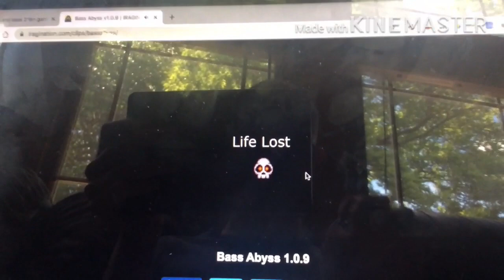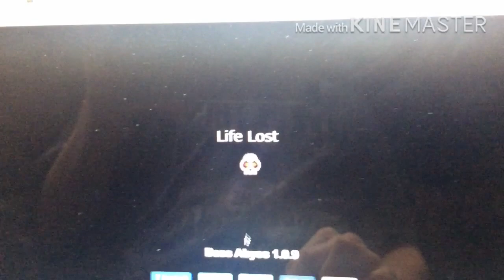Bad box art Mega man and bass season 9 episode 71